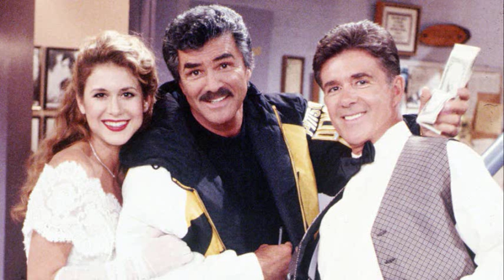R.I.P. Alan Thicke (September 1, 1947 - December 13, 2016) - A Tribute Slideshow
Don't miss all of my other celebrity slideshow videos when you check out this playlist that I've made here, "Celebrity Slideshow Videos Made By Disco Saturn (Under Construction)",

Alan Thicke, the actor who was famous for his role as father Jason Seaver on the sitcom 'Growing Pains', has died at 69 today. So I made a little tribute slideshow for him featuring the following photos:

- the cast of 'Growing Pains'
- Alan Thicke and Shari Lewis on 'Lamb Chop's Special Chanukah'
- Jessicay Lundy, Burt Reynolds and Alan Thicke on 'Hope & Gloria' (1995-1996 TV Season)
- Katey Sagal and Alan Thicke on the 250th Episode of 'Married...With Children' (1997)
- Alan Thicke and Jason Alexander in a dress rehearsal of the 1997 musical 'Promises, Promises'
- Alan and Todd Thicke, Bob Perlow and Jeff Lester at Olive Crest's Black and White Ball in 1997
- Alan Thicke as the host of the 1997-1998 game show 'Pictionary'
- Fran Weissler and Alan Thicke on the 1998 touring production of 'Chicago'
- Kirk Cameron, Alan Thicke and Tracey Gold on 'The Growing Pains Movie' (2000)
- Alan Thicke, Kurtwood Smith and Thom Sharpe in the 2002 movie 'Teddy Bears' Picnic'
- Ed Helms, Alan Thicke, James Brolin and Jeremy Piven on the 2009 film 'The Goods - Live Hard, Sell Hard'
- Alan and Robin Thicke at 'Festival After Dark' during the 2012 Sundance Film Festival
- guest spot on 'How I Met Your Mother'
- 'Unusually Thicke'
- 'Fuller House'
- Alan Thicke as the spokesperson of Optima Tax Relief

The music playing in the background is called "Farewell - Sad Music" by Virya Dharmawan which you'll hear